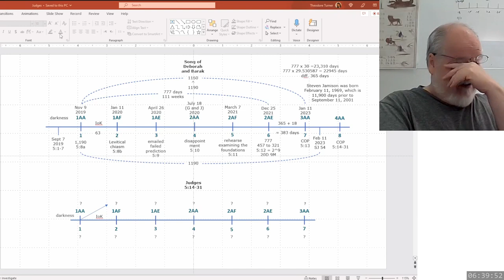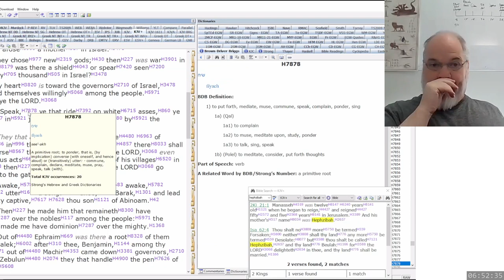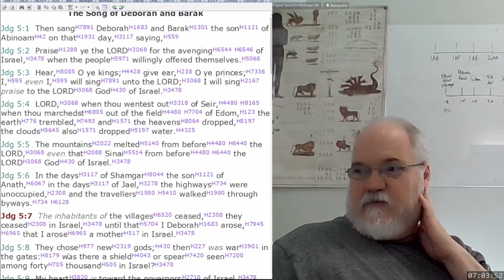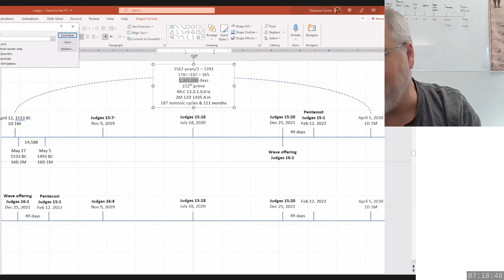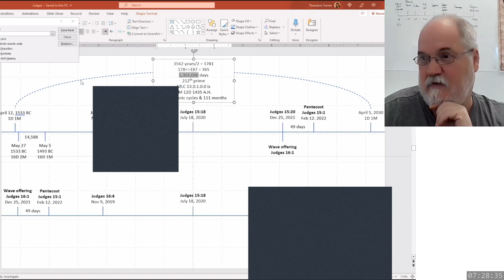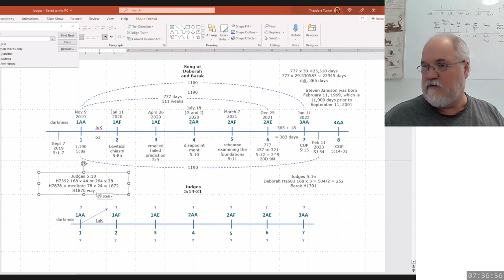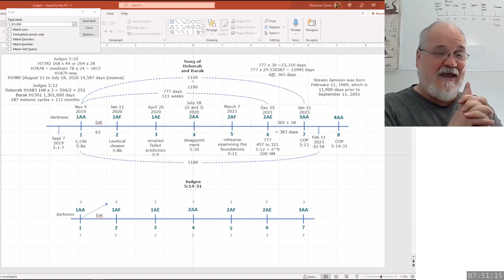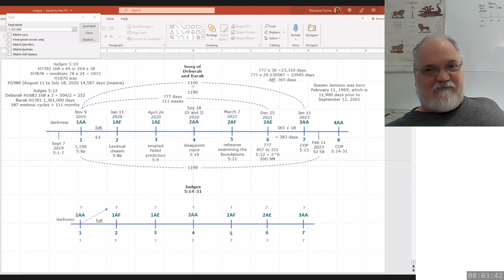2023 04 30 340. Understanding The Lines